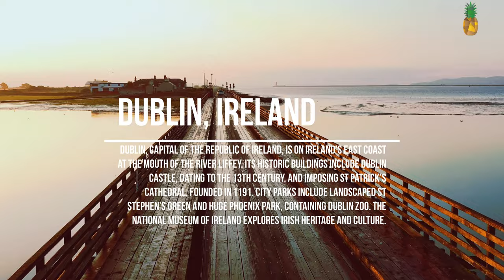Dublin 4K Drone - Cinematic 4K Drone Footage | 4K ULTRA HD HDR 60FPS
Dublin, capital of the Republic of Ireland, is on Ireland’s east coast at the mouth of the River Liffey. Its historic buildings include Dublin Castle, dating to the 13th century, and imposing St Patrick’s Cathedral, founded in 1191. City parks include landscaped St Stephen’s Green and huge Phoenix Park, containing Dublin Zoo. The National Museum of Ireland explores Irish heritage and culture.
- Guinness. Nothing beats a pint of Guinness and when it comes to the best places in the world to enjoy a pint of the black stuff – Dublin is obviously top of the list. ...
- Georgian Architecture. ...
- Pub Culture. ...
- UNESCO City of Literature. ...
- Dublin is a Friendly & Progressive city. ...
- Excellent Accommodation.

Looking for Stunning 4K Stock Footage? Envato Elements is the BEST choice! 👇
From just $16.50/month you get Unlimited downloads of 60+ million creative assets, Stock Footage, After Effects Templates,  Music Tracks, and much more...
Start creating Awesome Videos Like This One.

ABOUT US:
Pinesmile Travel was created to provide insight and inspiration for passionate travelers.
We provide a wide range of recommendations for travelers. Not only that, but we explore the world from above, by sharing stunning aerial footage by drone, sharing all those exciting countries, cities, and attractions across the world that you should visit. We give you a taste, of what it's like to see the beauty of the world from above.

Copyright information:-
➡  Whole Footage was Re-edited, by us.